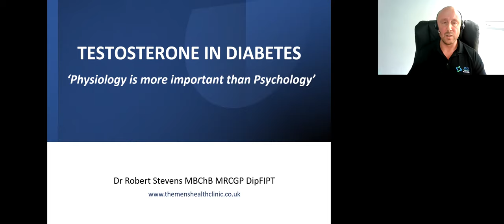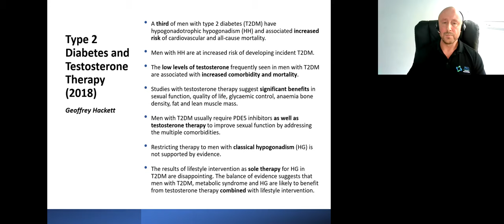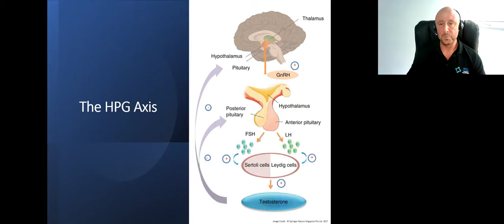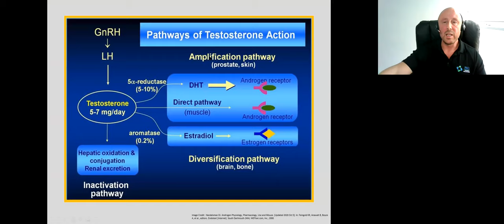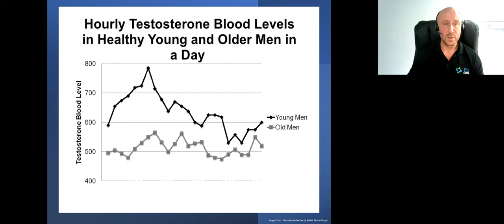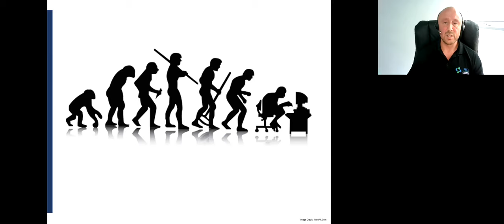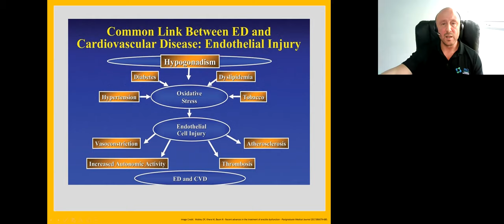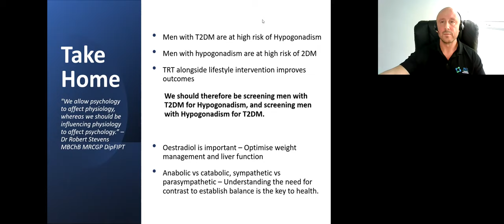Testosterone in Diabetes "Physiology is more important than Psychology” - IDSI Event 2021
IDSI 2021: 20th International Symposium on Diabetes, in association with the Mayo Clinic, USA

I was honoured to be recommended to speak at the annual IDSI event today by a fellow member of the International Society for Sexual Medicine (ISSM).  It was a scientific programme and so my presentation was aimed at my medical colleagues, however it still ties in with the ethos of the rest of my videos on this channel and may provide some further insight into the science behind Testosterone Replacement Therapy, especially in the context of diabetes.

(EDIT: I say during my intro that we have patients travel to us from 15 different countries outside of the UK.  At last count, it’s actually 30!)

Dr Robert Stevens MBChB MRCGP DipFIPT

The premise behind TRT is normalising your male androgen levels for long term physical and psychological well-being. We also want to reverse the negative symptoms that you have presented with! This involves a thorough assessment, analysing your lifestyle, nutrition and physical exercise; alongside addressing possible reversible causes. You should always look to increase your natural testosterone level before committing to what is a lifelong therapy. Here is a guide

To decide if TRT is in your best interests, a formal diagnosis of testosterone deficiency is made following a full diagnostic blood test, along with a second confirmatory test.

If you’ve not had any blood tests to date, we would recommend starting with either the ‘TRT Complete’ or ‘TRT Complete Plus’ blood tests These are both comprehensive blood tests that look at all of your hormone markers, as well as other general health parameters which would highlight any potential reversible causes for your low testosterone.  If you would like to go ahead, we can organise a test for you, or you can request them from your GP.

More details on our consultation and treatment process can be found at the following page of our This is further summarised here, along with a recommended plan of action depending on your personal circumstances

Dr Rob Stevens MBChB MRCGP DipFIPT